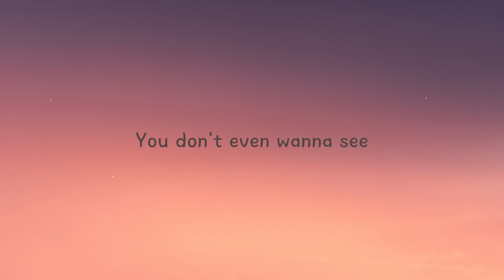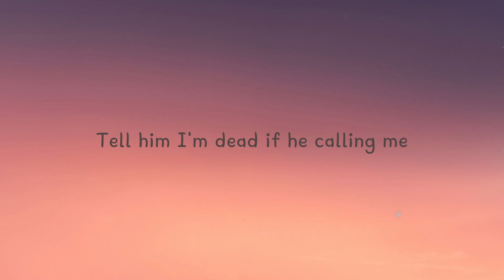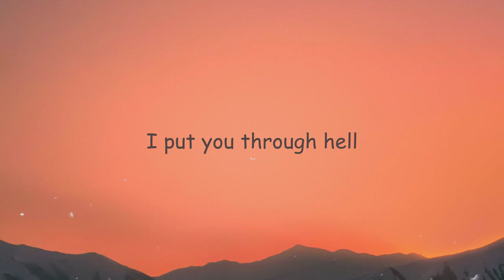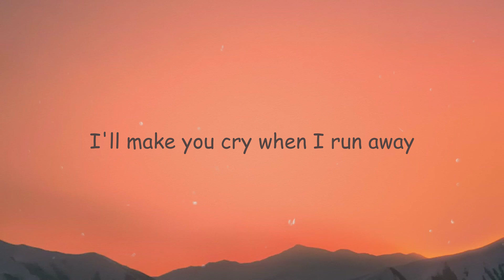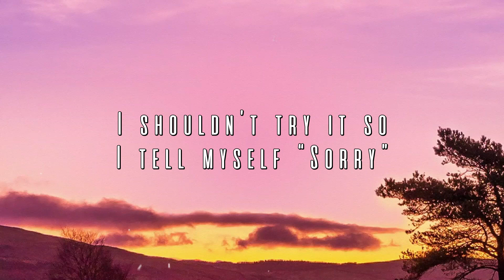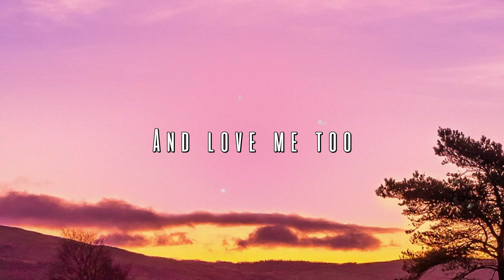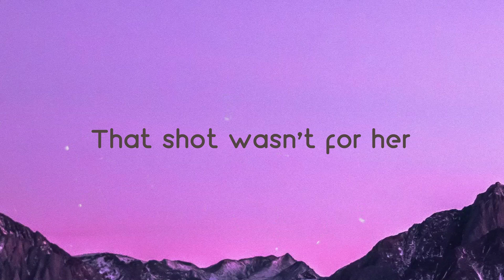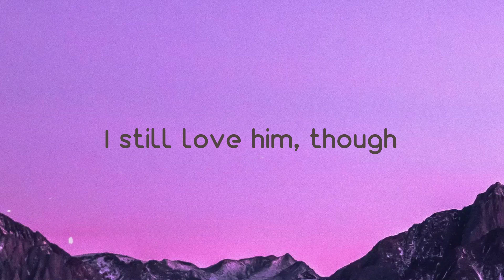Flip A Switch - RAYE, Coi Leray (feat. Coi Leray) (Remix) (Lyrics) 🐞